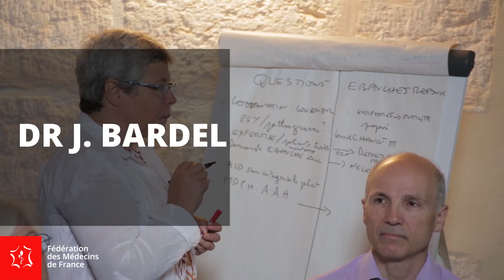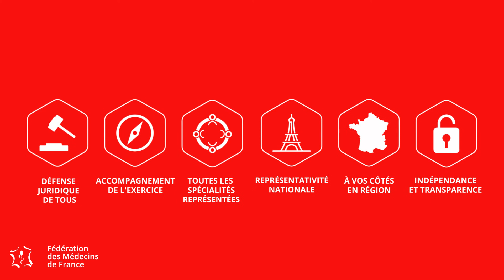Congrès FMF 2017 - Atelier Psychiatres, psychologues, généralistes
Découvrez l'atelier Psychiatres, psychologues, généralistes par Dr J. Bardel du congrès FMF 2017, du 8 au 10 juin à Marseille.